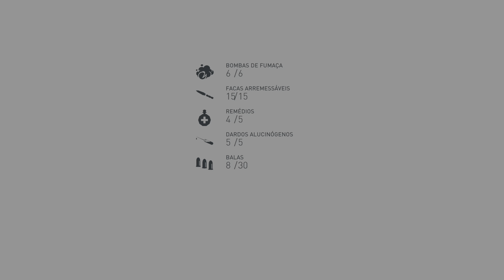Assassin's Creed Syndicate_ 🔵 Overdose.